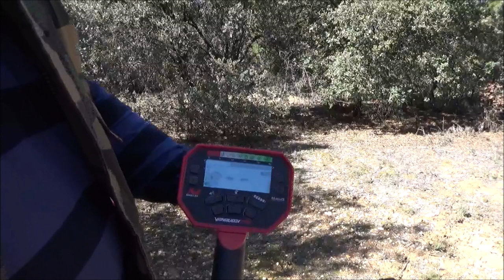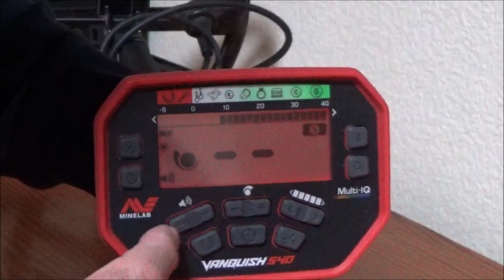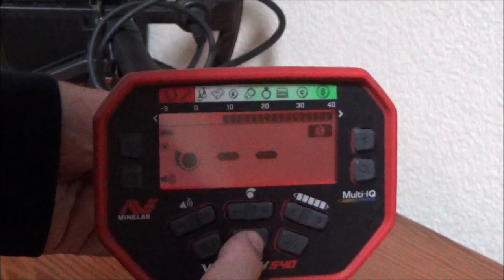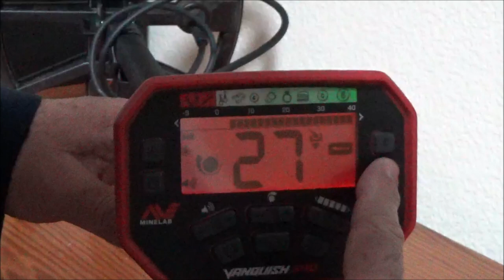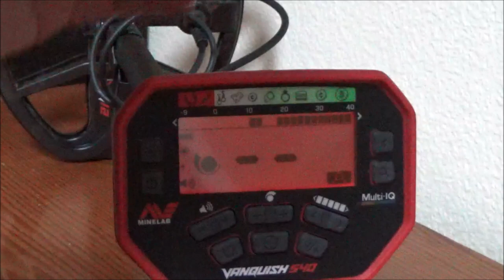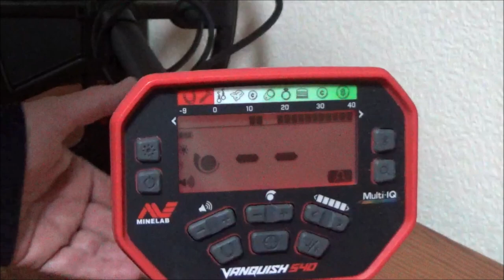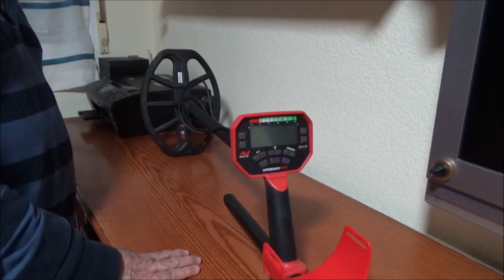Detector de metales MINELAB VANQUISH 540 | ANÁLISIS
Prueba e introducción al manejo del nuevo detector de metales de la marca Minelab, VANQUISH 540.

CARACTERÍTICAS VANQUISH 540

Frecuencia de Trabajo:  Multi - IQ

Modos de Búsqueda:     4  Monedas, Reliquias, Todo metal y personalizado.

Cancelación de Ruido:   19 canales.

Ajustes de Sensibilidad:   10 niveles.

Volumen:  10 Niveles.

Segmentos Discriminación:  25 segmentos.

ID Pantalla:  -9 hasta 40.

Plato de Serie:   V12 (30x23) cm DD.

Bluetooth:  si

Pantalla:   LCD con luz roja de fondo.

Baterías:   4 AA nimh recargables.

Indicador de Profundidad:   5 Niveles.

Plato:   Impermeable  1 Metro.

Salida de Audio:   Altavoz incorporado, salida auriculares 3,5mm, auriculares con cable.

Programa personalizado por el usuario.

Tonos objetivo:  5 Tonos.

Tecnología: Multifrecuencia, baja latencia aptx, bluetooht